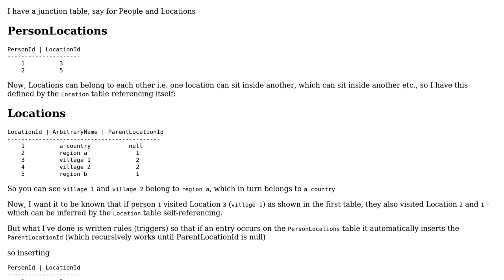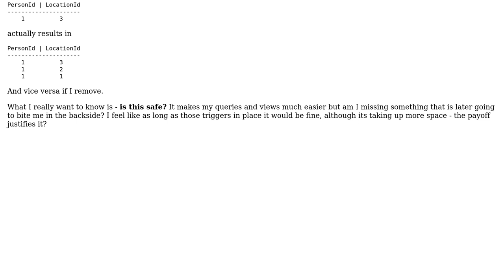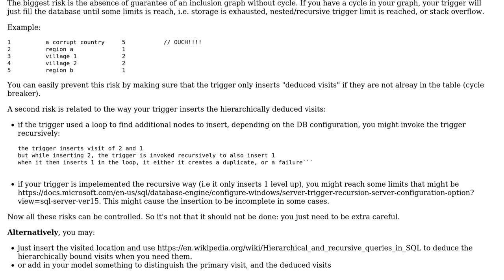Software Engineering: Data Junction table - how many relations should it contain?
With thanks & praise to God, and with thanks to the many people who have made this project possible! You are responsible for your own actions.